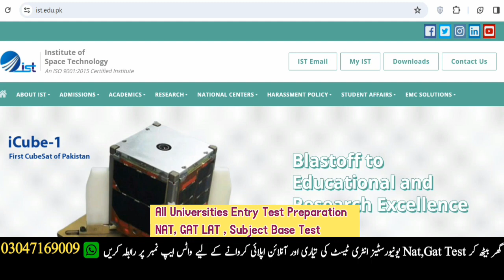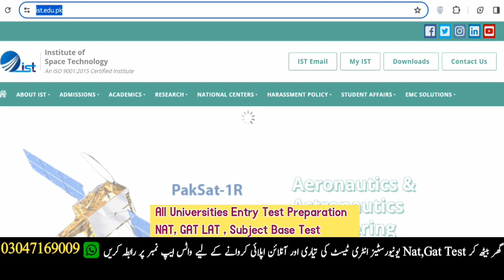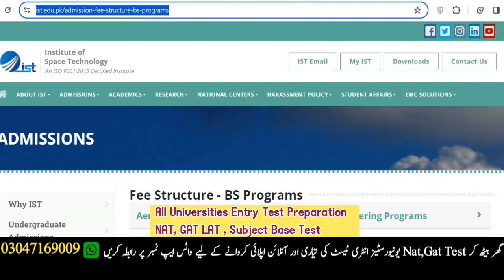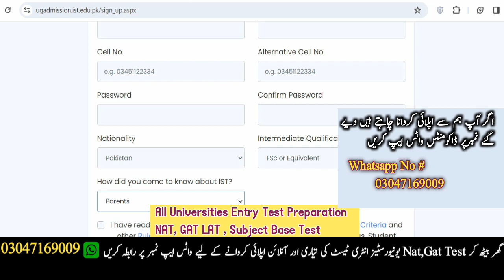Institute of Space Technology Islamabad Admissions Fall 2024 | IST | How to apply IST | BY IKRAM